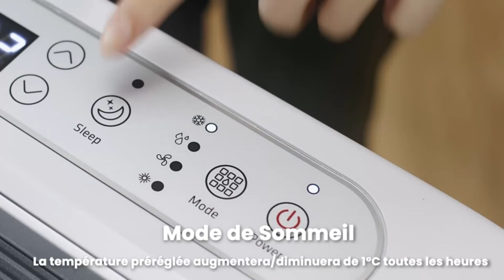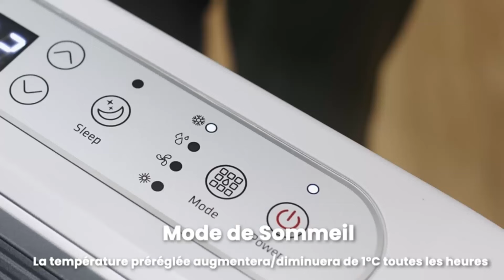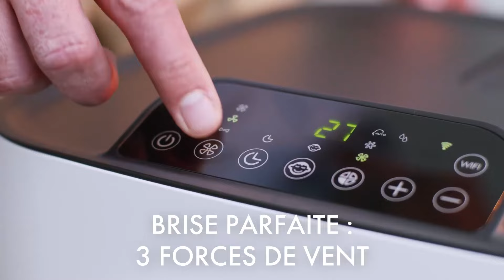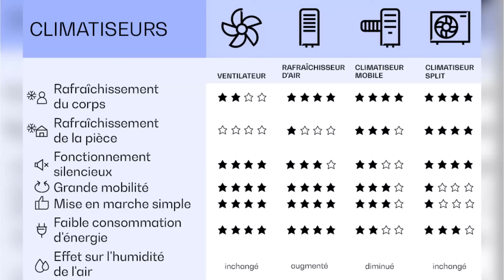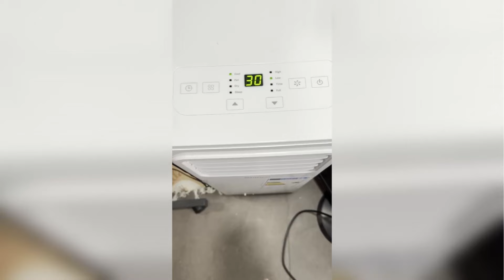TOP 3 : Meilleur Climatiseur Mobile 2024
⭐TOP 1 - Climatiseur Mobile GOPLUS
⭐TOP 2 - Climatiseur Mobile Klarstein
⭐TOP 3 - Climatiseur Mobile SHINCO

- D'autres options:
🔥Si vous avez un plus petit budget
🚀Haut de Gamme

Vous recherchez un climatiseur mobile mais vous ne savez pas lequel choisir ?

Dans ce comparatif je vous présente le top 3 des meilleurs climatiseurs mobiles 2024 et à commander chez soi toute l'année !

0:00 Quel climatiseur mobile choisir ?
0:45 Climatiseur Mobile GOPLUS
2:42 Climatiseur Mobile Klarstein
4:49 Climatiseur Mobile SHINCO
6:48 C'est le moment de choisir !

➤ Musique utilisée:
Upbeat Vlog and Event Music by Infraction: